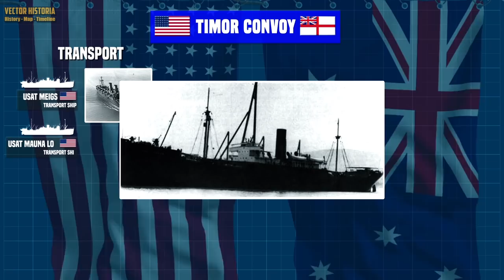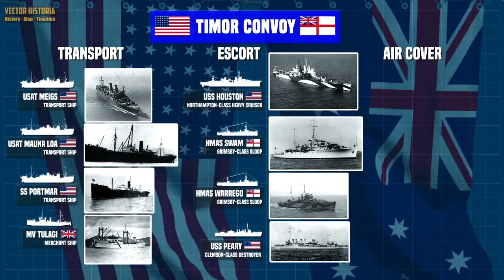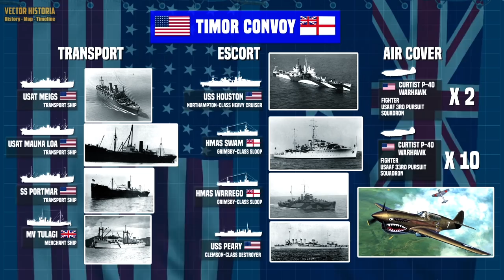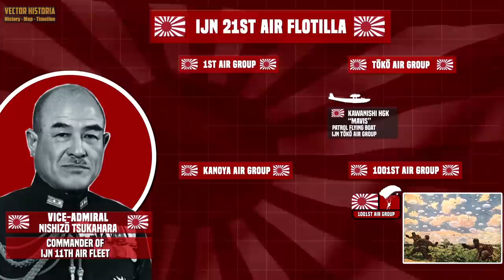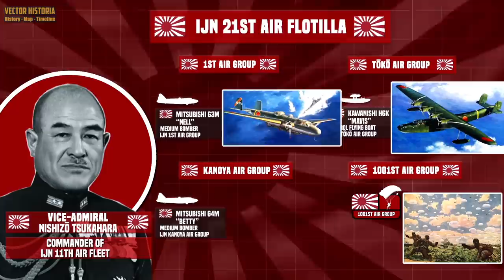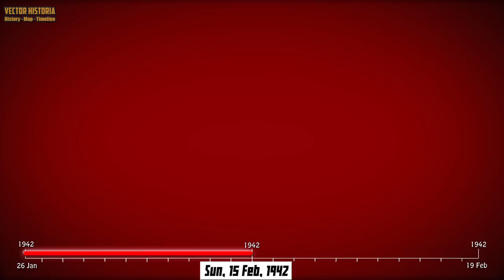WW2 in South East Asia | Timor Convoy (1942)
Our Videos in this channel best watch in chronology form. So make sure to watch previous videos in the Dutch East Indies campaign.

Chapters:

Introduction: [0:00]
Timor: Situation: [1:03]
Order of Battle - Allied: [03:52]
Order of Battle - Japan: [06:16]
Timor Convoy: [08:16]
Timor Convoy - The Dogfight: [10:30]
Timor Convoy - The Battles: [13:15]
Timor Convoy - The Fate : [18:37]

The Timor Convoy was a convoy carrying troops to reinforce forces already defending Timor. Escorting USAT Meigs, SS Mauna Loa, SS Portmar, and Tulagi, USS Houston with the destroyer USS Peary and sloops HMAS Warrego and HMAS Swan departed Darwin before two in the morning of 15 February for Koepang, Dutch Timor. However, the convoy was spotted by a Japanese patrol flying boat, and later, faced an attack from Japanese bombers, who try to prevent the convoy from reaching Koepang.

In this video, you will find an animated map of the details of operation by the Japanese empire and The Allied defence. The Timor Convoy is one of the forgotten battles in the Pacific War.
References:

Jeremy Cox - Rising Sun, Falling Skies: The Disastrous Java Sea Campaign of World War II

 Bobby R. Alford - Darwin 1942 : The Japanese attack on Australia

 Tom Lewis - Carrier Attack Darwin 1942 : The Complete Guide to Australia's Own Pearl Harbor

Tom Womack - The Allied Defense of the Malay Barrier, 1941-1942

The Operations of the Navy in the Dutch East Indies and the Bay of Bengal - Compiled by The War History Office of the National Defense College of Japan

Battle Hymn of the Republic - The U.S. Army Band